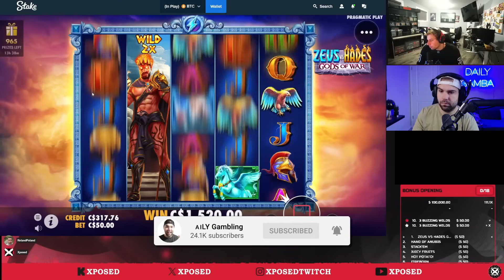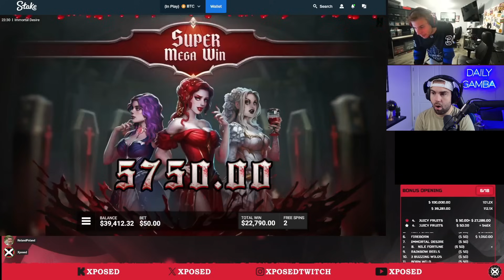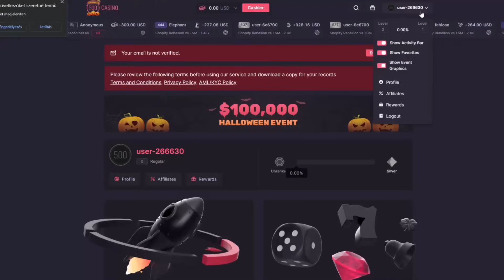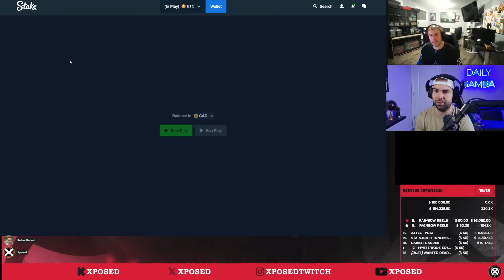XPOSED LUCKIEST $100,000 BONUS HUNT OF HIS LIFE!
I react to the luckiest $100k bonus hunt I have ever seen by Xposed winning so many 1000x slot wins and insanely rare setups on so many big spun in bonuses!

🔴 THIS IS NOT AN OFFICIAL XPOSED CHANNEL. Only a fan reaction page showcasing his biggest wins and failures for entertainment.